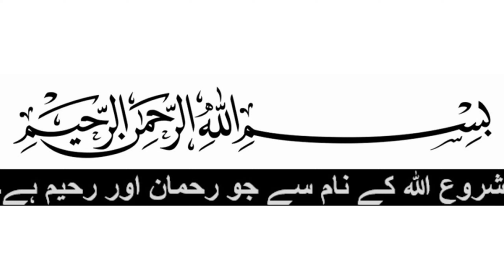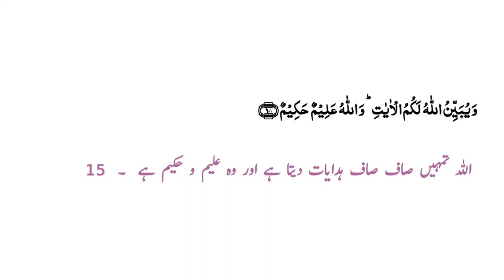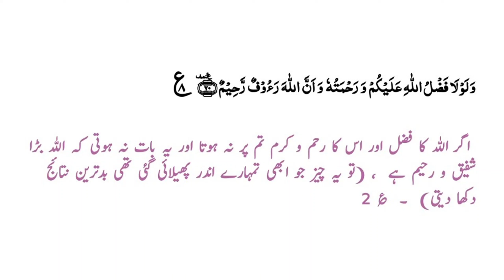QURAN WITH URDU TRANSLATION || 24 - SURAH - AL NOOR 1 - 20 ||An-Nūr || QARI BILAL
Hello Everyone.
MOON CORNOR MOON TV  is one of the largest platforms of Islamic video
Quran translation with Urdu translation #24#SURAH_AL_NOOR - سورة_النور
My channel is uploading this topic.
1. Recitation of the Qur'an. SURAH_AL_NOOR - سورة_النور
2. Quran live every morning.
3.  Quran With Full Hd Text.
4. Quran with Urdu  Urdu translation

مون کورنر مون ٹی وی اسلامی ویڈیو کے سب سے بڑے پلیٹ فارمز میں سے ایک ہے۔
1. قرآن کی تلاوت۔
2. قرآن ہر صبح لائیو۔
3. مکمل ایچ ڈی متن کے ساتھ قرآن۔
4. قرآن اردو ترجمہ کے ساتھ
پلیز سپورٹ کریں پلیز میرے چینل کو سبسکرائب کریں پلیز میری ویڈیو پر کمنٹ کریں۔ Surahs (Chapters)
1.
2.
3.
4.
5.
6.
7.
8.
9.
10.
11.
12.
13.الرعد Ar-Ra'd
14.
15.
16.
17.
18.
19.
20.
21.
22.
23.
24.
25.
26.
27.
28.
29.
30.
31.
32.
33.
34.
35.
36.
37.
38. ص Sad The_Letter_Saad"
39.
40.
41.
42.
43.
44.
45.
46.
47.
48.
49.
50.ق Qaf The_Letter_Qaf"
51.
52.
53.
54.
55.
56.
57.
58.
59.
60.
61.
62.
63.
64.
65.
66.
67.
68.
69.
70.
71.
72.
73.
74.
75.
76.
77.
78.
79.
80.عبس'Abasa
81.
82.
83.
84.
85.
86.
87.
88.
89.
90.
91.
92.
93.
94.
95.
96.
97.
98.
99.
100.
101.
102.
103.
104.
105.
106.
107.
108.
109.
110.
111.
112.
113.
114.

Translation Written By Abul